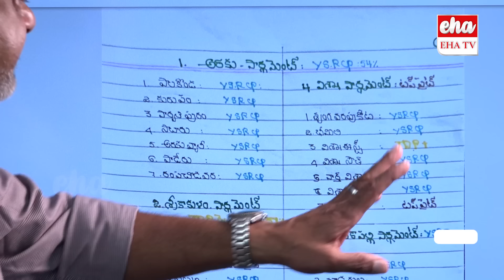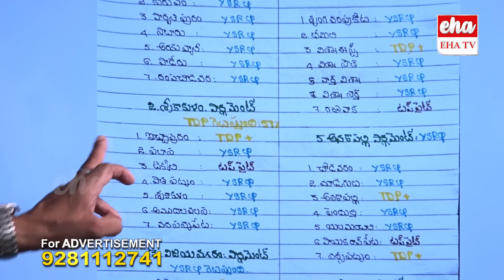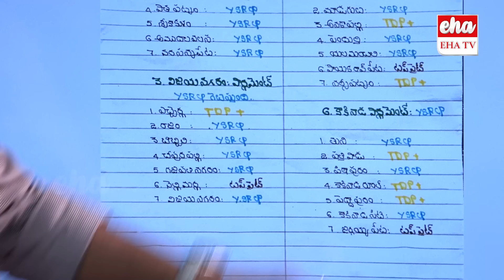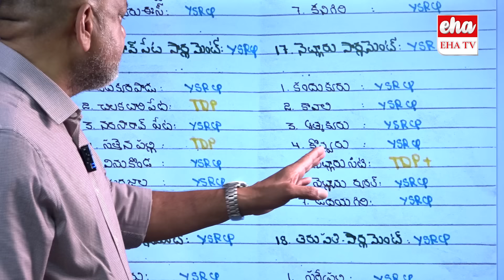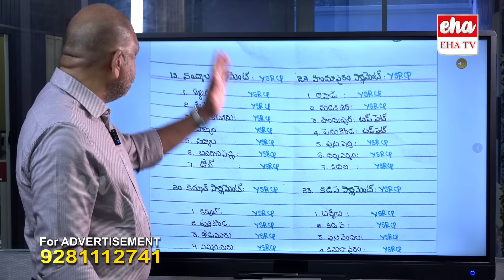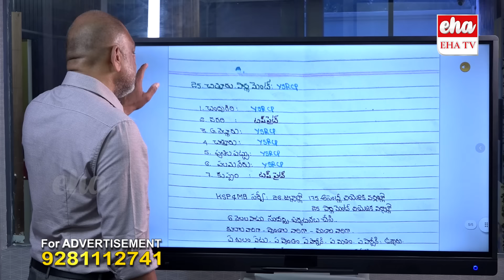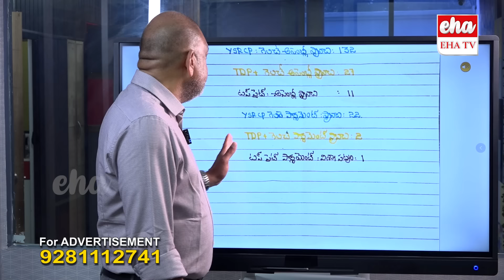Jagan to Clean Sweep AP, KS Prasad Sensational Report about Munibabau Survey | EHA TV